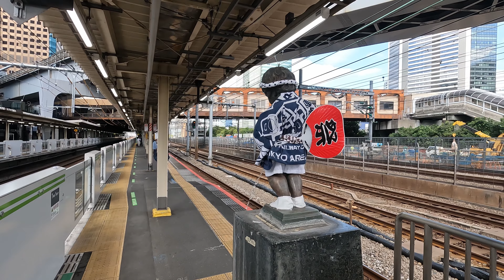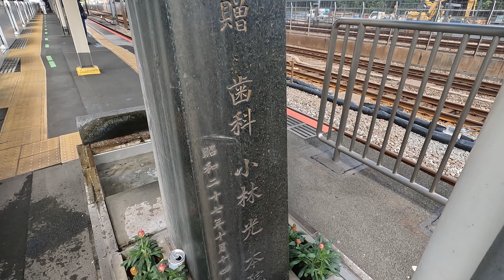小便小僧【ＪＲ浜松町駅3・4番線ホーム】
今年2022年で70周年です